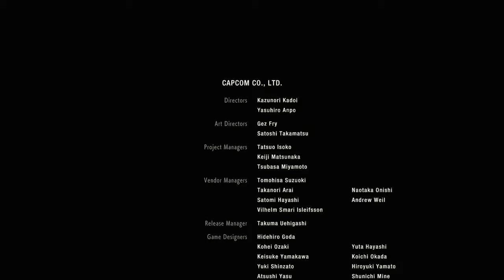RESIDENT EVIL 2_Claire part 11 ENDING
RESIDENT EVIL 2_part 11 video gameplay walkthrough PS4 Digital games seller